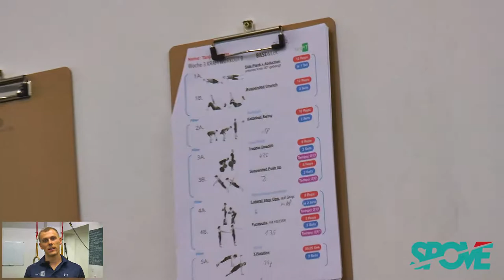So geht Kleingruppentraining- Personal Trainer Wiktor Baranowski von FuncFit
Wiktor Baranowski ist Personal Trainer in Köln. Der studierte Sportwissenschaftler hat ein eigenes Personal Training Studio namens funcfit eröffnet und bietet Personal Training, Kleingruppentraining mit Fokus auf Functional Training an.

Wiktor Baranowski ist Trainer der Woche 31/2018 bei der SPOVE Sportcommunity

CREDITS

Vocals & Guitar: Anna Cetinköprülü
Guitar: Fabian Zang
Lyrics: Nicole Hansen
Music Production & Recording: Daniel Stenger BaxxBeatMusic - Custom Sounds & Label
Recording Vocals: Pablo Giuggioloni